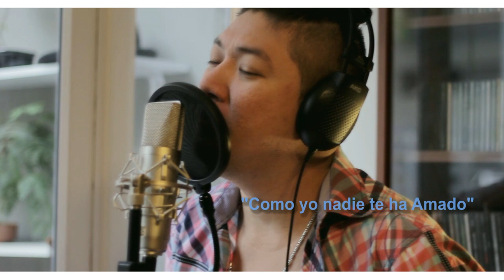Como yo nadie te Amado (Bon Jovi) - Cover by Llorch